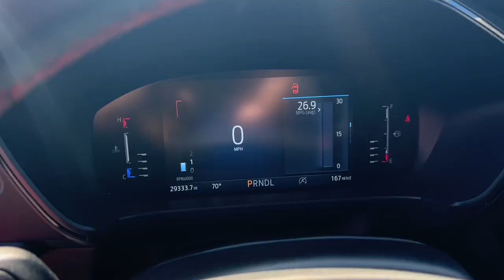2023 Ford Escape ST-Line Stockton, Lodi, Valley Springs, Galt, San Joaquin County CA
Pre-Owned 2023 Ford Escape ST-Line available at Big Valley Ford Lincoln located in 3282 Auto Center Circle, Stockton, CA, 95212. Servicing the Stockton, Lodi, Valley Springs, Galt, San Joaquin County area.
Please mention the stock P5971R when you contact the dealership for this vehicle.

Can you see yourself in the  2023  Ford Escape.  Get all the tools you need to make adventures comfortable and stress-free with this capable, comfortable Escape This compact crossover delivers safety, convenience, versatility, and a smooth, relaxing driving experience, so all you need to do is enjoy the ride.  The following are some of this vehicles highlighted options: Keyless Entry, Back-Up Camera, Power Liftgate, Satellite Radio, Power Driver Seat, Dual Zone A/C, Aluminum Wheels, Electronic Stability Control, Steering Wheel Audio Controls, Alarm. Feel relaxed and confident in this capable, comfortable Escape. Treat yourself to a test drive today. Our staff will toss you the keys and give you an outstanding customer experience.